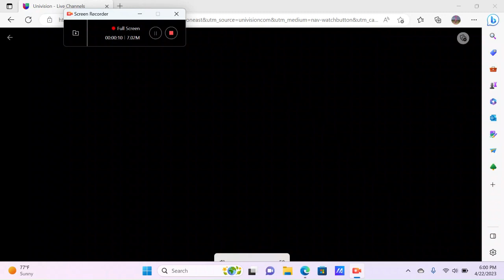El Gendarme Desconocido (1941) Aperture En Galavision Airing